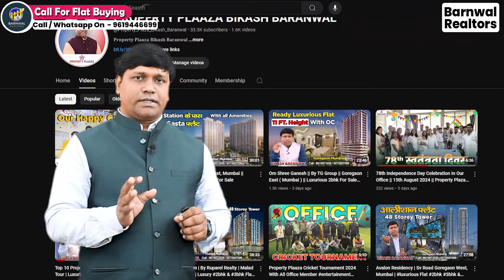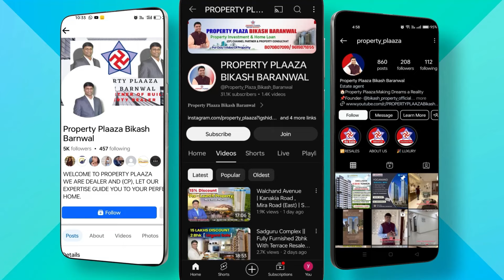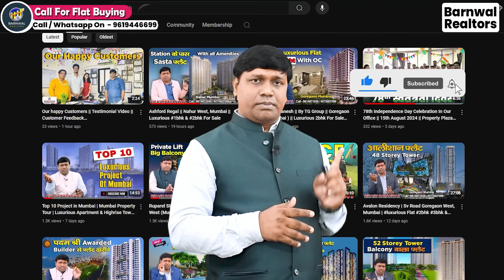TAPAN CHS | Urgent Sale 2Bhk Resale Flat In Mira Road On Prime location | सस्ता फ्लैट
project time line :-
01:38   - 1bhk flat View
05:22   - Passage & Stair Case
06:05   - garden
06:44   - Project details
TAPAN CHS
RESALE
2 BHK FLAT
SEMI FURNISHED
1 CAR PARKING
LOCATION: -
Jangid Estate Rd,  Pleasant Park, Near St Wilfred School Mira Road East, Mira Bhayandar, Maharashtra 401107
ABOUT THE PROJECT: -
7 Storey Tower
Each Floor 4 Flats, 1 Highspeed Lifts & 1 Staircase
Semi-Furnished Flat
1 Car Parking
Cc, Oc
Floor:- 2nd  Floor
Building Age:- 19 Years
Residence Starts From: -1st  Floor
View: - City View & Garden Facing View
Cosmo  Locality
ALL BANK LOANS ARE APPROVED LIKE SBI, ICICI, HDFC, AXIS & LIC ETC
Configuration: -
2 BHK FLAT
Buildup Carpet Area: - 827 Sqft Approx
Price: - 92 Lakhs  Negotiable
AMENITIES
Garden
CONNECTIVITY:-
2 MINS TO 10 MINS
Mira Road Railway Station
Western Express Highway
St Wilfred School
Nl Dalmia College
St Xaviers High School
Rassaz
Movie Max
10 MINS TO 30 MINS
Svp School
Seven Wonders
Maxus Mall
Lr Tiwari College
Star Bazzar
D Mart
Mc Donalds
Pizza Hut
Dominoz
30 MINS TO 45 MINS
International Airport
Domestic Airport